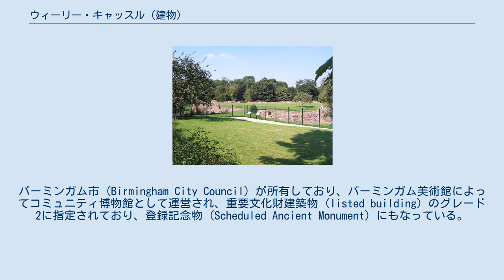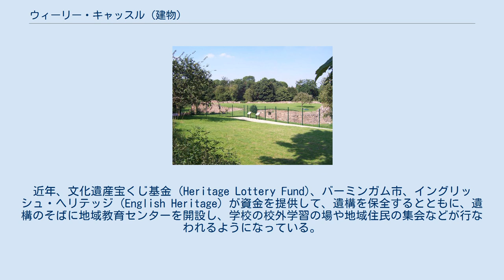ウィーリー・キャッスル (建物)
マナー・ハウス
ウィーリー・キャッスル (Weoley Castle) は、イングランド、ウェスト・ミッドランズ州バーミンガム南西部の住宅地区ウィーリー・キャッスルにある、城塞化されていたマナー・ハウス（荘園領主の館）の遺跡。
バーミンガム市 (Birmingham City Council) が所有しており、バーミンガム美術館によってコミュニティ博物館として運営され、重要文化財建築物 (listed building) のグレード2に指定されており、登録記念物 (Scheduled Ancient Monument) にもなっている。
 現在残されている遺構は、1270年代にダドリー城 (Dudley Castle) 城主であったロジェ・ド・ソメリ (Roger de Somery) が築いたものと考えられており、その後、中世期を通してこの館は周辺の鹿猟場の管理の拠点となっていたが、17世紀半ばの時点で既に遺跡と化していたとされ、その後は1930年代まで周辺に農地を構える農場が建っていた。
1930年代にバーミンガム市がこの一帯の土地を入手し、公営住宅を中心とした住宅地として開発した際に、遺跡の名称がそのまま地区の名称とされた。
 1960年から1961年にかけて、ウィーリー・キャッスルで発掘調査が行われ、13世紀の木造建造物の遺跡が発見された。
この遺跡には、相当量の石造の遺構が残されており、濠の跡も、毎日公開されている展望台から眺めることができる。
近年、文化遺産宝くじ基金 (Heritage Lottery Fund)、バーミンガム市、イングリッシュ・ヘリテッジ (English Heritage) が資金を提供して、遺構を保全するとともに、遺構のそばに地域教育センターを開設し、学校の校外学習の場や地域住民の集会などが行なわれるようになっている。
遺構の管理は、キャッスル・キーパーズ (Castle Keepers) と称するボランティア・グループによって支援されている。